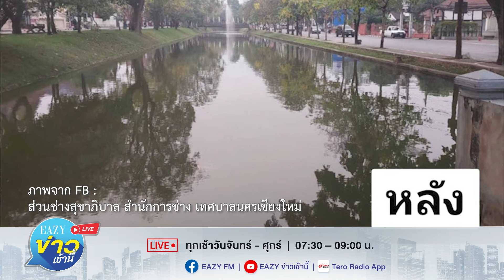เตือนสาดน้ำคูเมือง หลายจุดไม่สะอาด แม่ค้าโอด สงกรานต์เชียงใหม่เหงา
วันที่ 8 เม.ย.2567 ผู้สื่อข่าวลงพื้นที่ตรวจสอบน้ำในคูเมืองเชียงใหม่ รอบเมืองเก่าเชียงใหม่ ที่ทุกปีประชาชนชาวเชียงใหม่ รวมทั้งนักท่องเที่ยวจะนำเอาน้ำในคูเมืองมาเล่นน้ำสงกรานต์ ในปีนี้พบว่า น้ำในคูเมืองเชียงใหม่สกปรกมาก เริ่มต้นที่ทางหน้าข่วงประตูท่าแพด้านทิศเตะวันออกเฉียงหนือ น้ำในคูเมืองแห้งมาก มีคนไร้บ้านปักหลักนอนที่ข่วงท่าแพหลายราย บางคนนำเสื้อผ้าและกางเกงมาตากแดดที่หลักปูนกันรถยนต์ขึ้นข่วงท่าแพกันจำนวนมาก โดยน้ำคูเมืองบริเวณข่วงท่าแพนี้น้ำมีน้อย เป็นเรื่องยากที่ประชาชนจะนำน้ำขึ้นมาเล่นได้ เพราะแห้งและน้ำมีสีดำ ส่วนที่คูเมืองบริเวณตลาดประตูเชียงใหม่ ทิศใต้ของเมืองเชียงใหม่ พบว่า น้ำสกปรกมากมีตะไคร่สีเขียวลอยไปทั่ว ส่วนมากพบที่หน้าตลาดประตูเชียงใหม่
แอร์แคเรียร์ XInverter Plus ลงตัวทุกไลฟ์สไสต์กับที่สุดของความเย็นที่ประหยัดพลังงาน แอร์สีดำต้องแคเรียร์
📻 ติดตามฟังทางวิทยุ ที่ Eazy FM , เว็ปไซต์ eazyfm.com และ Tero Radio App
🔴 พร้อมชม LIVE สดทุกเช้าทาง Facebook : Eazy FM และ YouTube : Eazy ข่าวเช้านี้